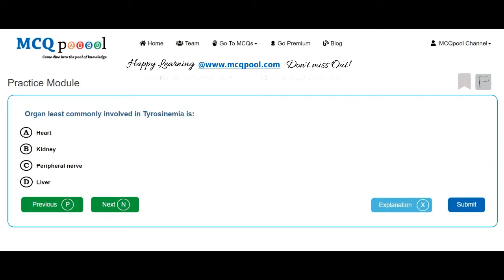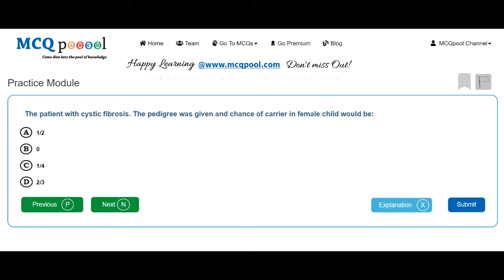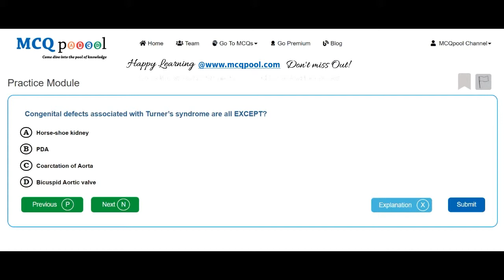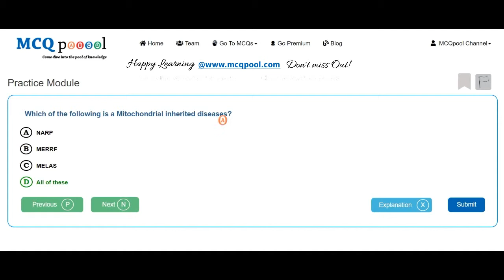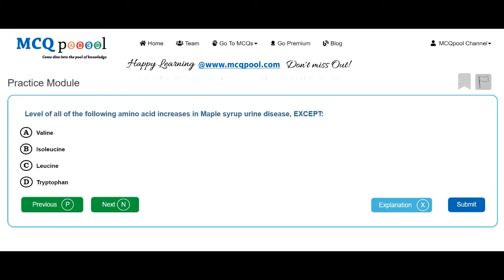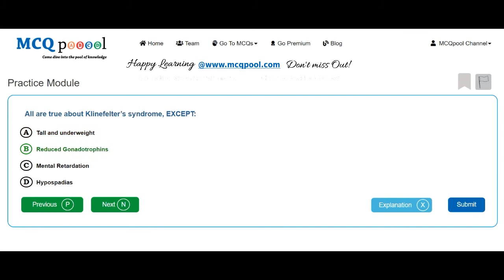Quiz/MCQs on Pediatrics- Genetic and Chromosomal Disorders, Inborn Errors of Metabolism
For more details on how to do so, please visit:
Multiple Choice Questions MCQs on Pediatrics- Genetic and Chromosomal Disorders, Inborn Errors of Metabolism for Medicine